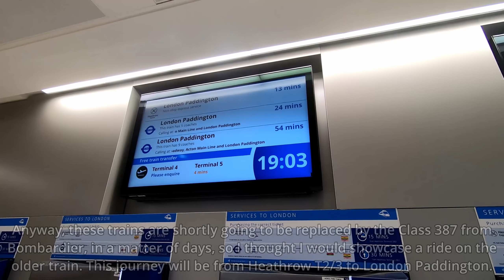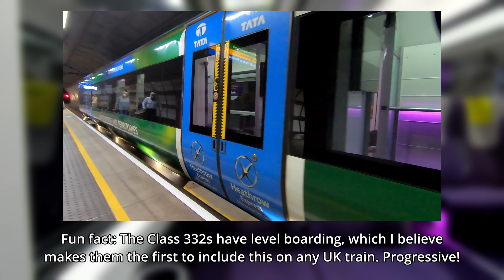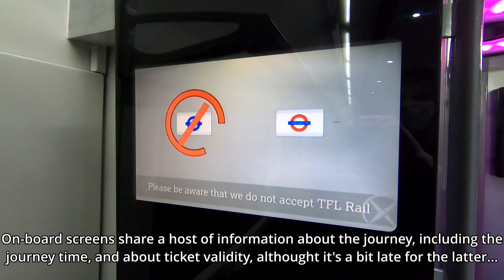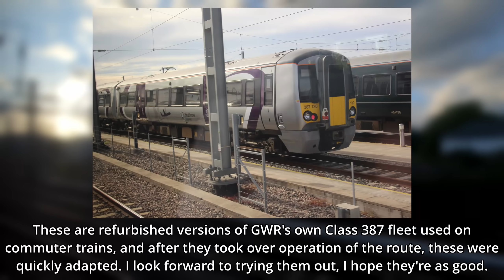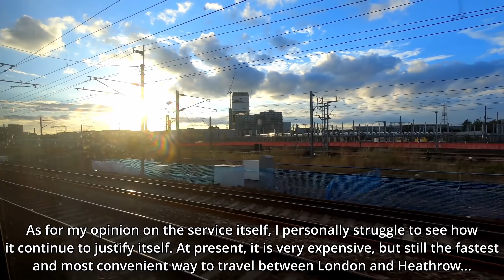Farewell to the Class 332s - Heathrow Express Review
Hello, and welcome back to another video on the channel. For this train trip report, I start at Heathrow Airport, but not for a flight review! I am travelling on the Heathrow Express Class 332s, an amazing design of train that is soon to be replaced.

This journey is a simple one, starting in Heathrow Airport T2/T3 station, before running non-stop to London Paddington via the Great Western Mainline. The train begins in Heathrow Airport T5, and connecting trains are available to Heathrow Airport T4.

Along the way, you can observe a few sights, such as the new replacement Class 387s, and various other units. The final approach is through the busy edges of London itself, before finally terminating in London Paddington, for connecting rail and London Underground services to get you anywhere in the country.

I really like these Class 332s, and think it's a shame they are being replaced. See the video for my review on these classy little units.

Journey Details:
Origin: Heathrow Airport Terminal 2/Terminal 3
Destination: London Paddington
Company: Great Western Railway (Operated as Heathrow Express)
Train: UK Class 332
Accommodation: Express Class Seat (2nd)
Distance: 14 miles / 23 kilometres
Price: £25!
Time: 15m +4L